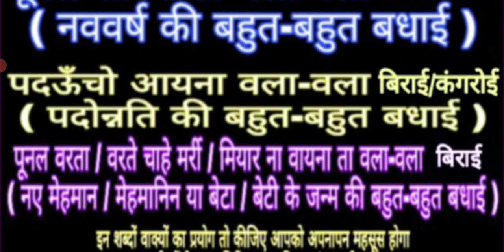गोंडी भाषा में बधाई और शुभकामना किस तरह से दें by SANJU WADIWA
गोंडी भाषा में किसी को बधाई या शुभकामनाएं किस तरह से देंगे इस वीडियो के माध्यम से देखें यदि आप मेरे चैनल पर पहली बार वीडियो देख रहा है तो मेरे चैनल को सब्सक्राइब करें वीडियो लाइक करें और वीडियो को ज्यादा से ज्यादा शेयर करें आप सभी का बहुत-बहुत धन्यवाद🙏